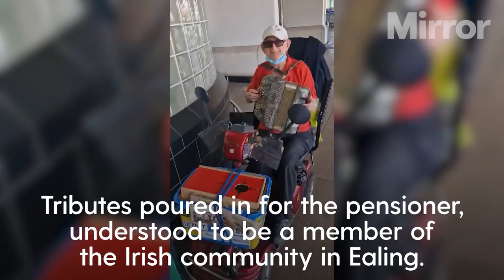Pensioner fatally stabbed in Greenford shown playing his accordion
Credit: Kieran McKenna

Footage of the "sweet, lovely" 87-year-old man who was stabbed to death shows him busking to raise money for Ukraine months before the killing.

Thomas O'Halloran can be seen playing his accordion and smiling with a makeshift blue and yellow collection box strapped to his frame in the video posted online in June.

Continue reading at The Mirror:
Final moments of 'much-loved' man, 87, before he's stabbed to death on mobility scooter